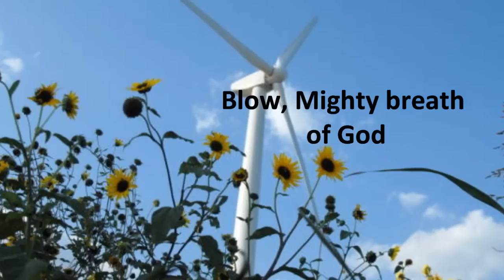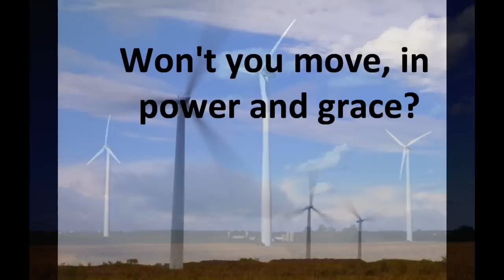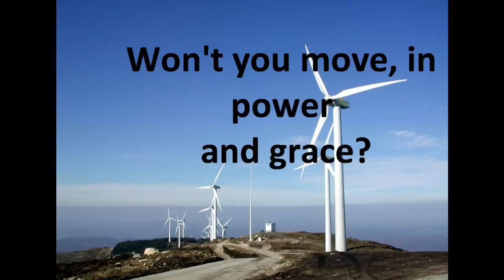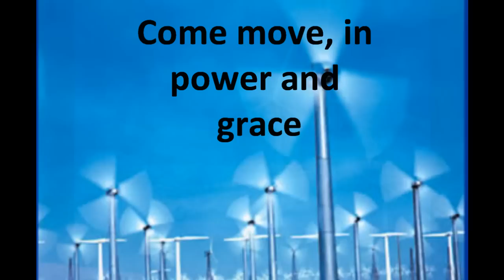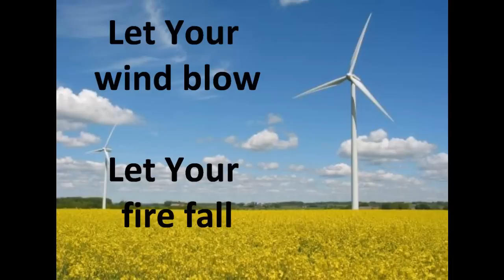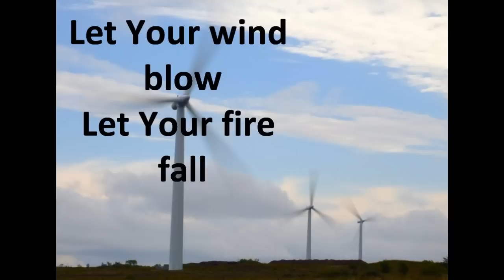Jesus Culture: Mighty Breath of God (Lyrics)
Hey everyone!! this is the slide show video of the lyrics of the song Mighty Breath of God by Jesus Culture..One of my fave song of this worship group :)..God has blessed me with this song so many times and that's the reason why I want to share it

God Bless u guys!